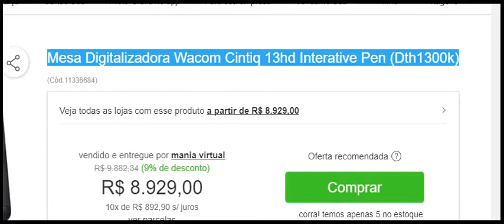Mesa Digitalizadora Wacom Cintiq 13hd Interative Pen Dth1300k